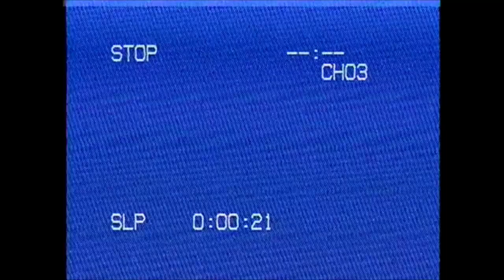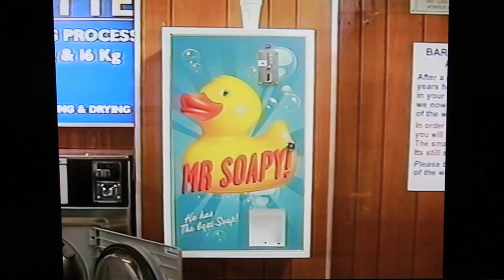Lost Sock Sessions Presents Jack Hellyer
Lost Sock Sessions Presents Jack Hellyer @ The Barbican Launderette
Jack Hellyer // The Laurels // Track - Woman